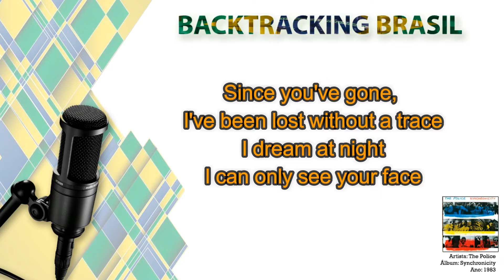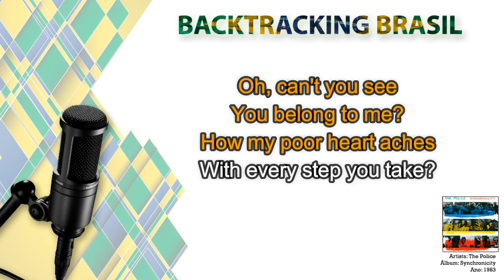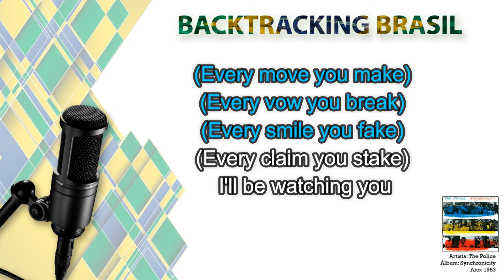Every breath you take - The Police - Backtracking sem Vocal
NA COMPRA DO NOSSO SUPER PACK VOCÊ LEVA TOTALMENTE DE GRAÇA:

🎹🎹🎹🎹🎹🎹 ACESSO VITALÍCIO 🎹🎹🎹🎹🎹🎹

🏆🏆🏆🏆🏆 ATUALIZAÇÕES MENSAIS 🏆🏆🏆🏆🏆

🎤 Artista: The Police
💿 Álbum: Synchonicity
📆 Ano: 1983